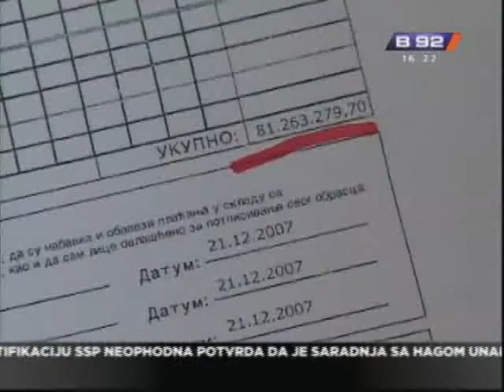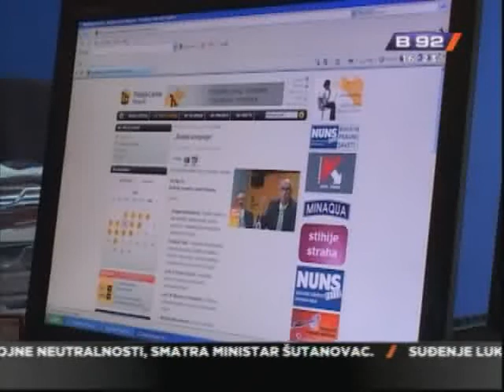Deponija u Prokuplju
Sredstva za početak izgradnje regionalne deponije u Prokuplju koja su
uplaćena slovenačkoj Alpini krajem 2007. godine do danas nisu vraćena. Eko
fondu republike Srbije iako se od izgradnje odustalo još pre dve godine. U
Koaliciji za nadzor javnih finansija ovakav postupak tumače kao zloupotrebu
para gradjana .